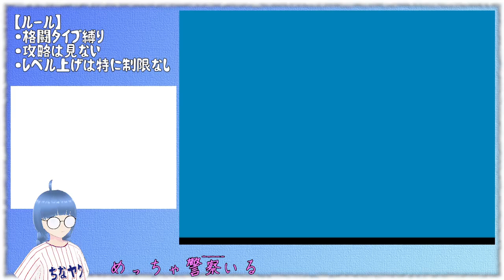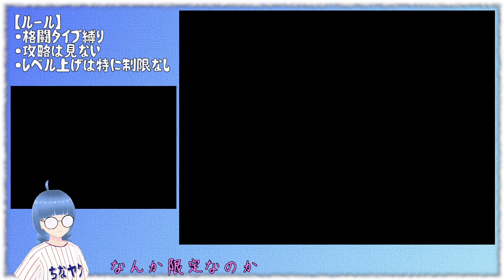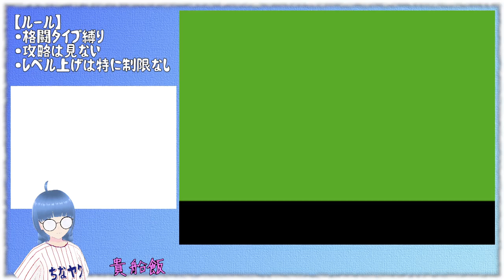【DS】#31 ちなヤクさんによるポケモンダイヤ【VOICEVOX】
ゲーム環境→ 初代DS実機 ＋ 偽トロ
音声→ VOICEVOX 雨晴はう ＋ ゆかりねっと
ちなヤクさん→ VRoid Studio ＋ 3tene